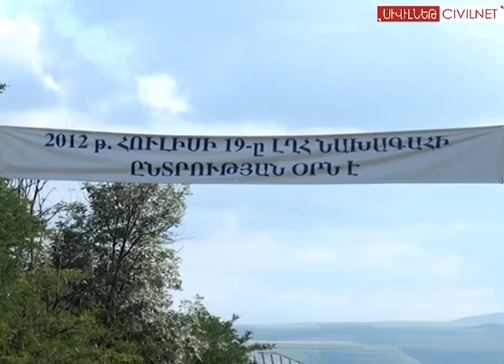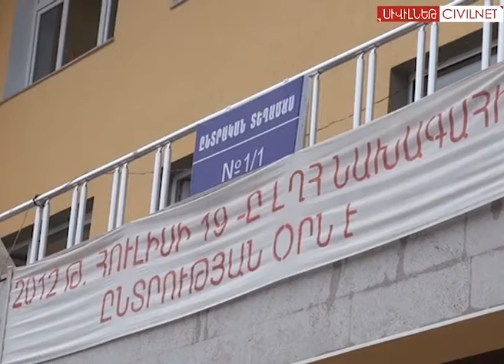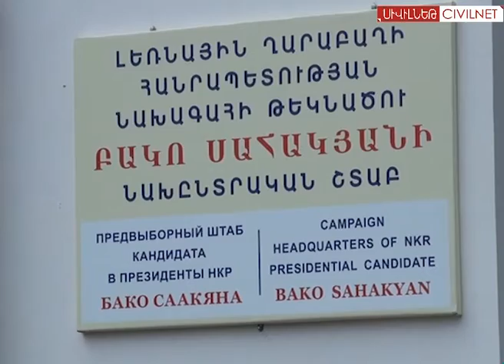Dr. Donnacha O Beachain on Karabakh Elections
Dr. Donnacha O Beachain, a lecturer at Dublin City University and a specialist on non-recognized states and their electoral process, speaks about the presidential election in Karabakh on July 19, its context, the day itself and expectations of the domestic and international public.